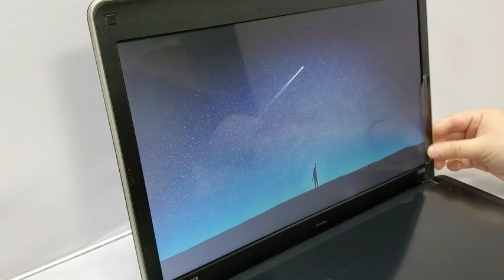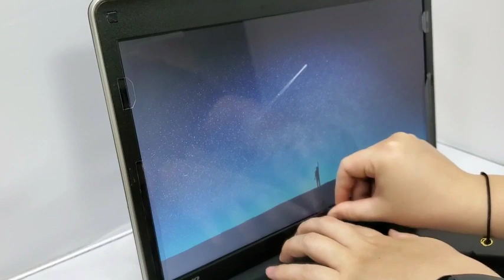Plastic slide mount tabs for Privacy filter for MacBook & Laptop - Installation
In this video we will be showing you how to install the Homy Plastic slide Adhesive Strips for Privacy Screen Filter.

0:03 - Remove and separate the transparent plastic tabs.
0:25 - Peel off the protective film from each piece. Please, do not  stretch or touch the sticky side.
0:51 - Face the sticky side to your laptop screen.
1:20 - Place the adhesive side of the plastic tabs on the frame edges of the monitor.
1:45 - Carefully  insert privacy filter between the plastic tabs and the monitor.

Follow us and you will be able to follow our news, receive discounts and bonuses. You will participate in promotions and get an extended guarantee on our products.
Also you will receive useful and interesting information about accessories and electronics.